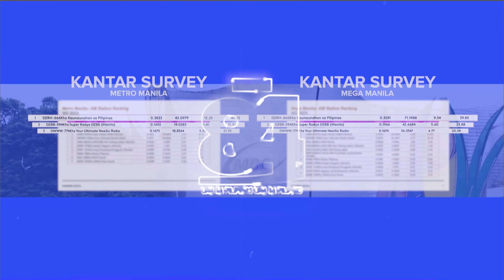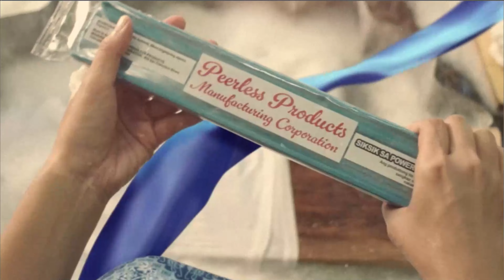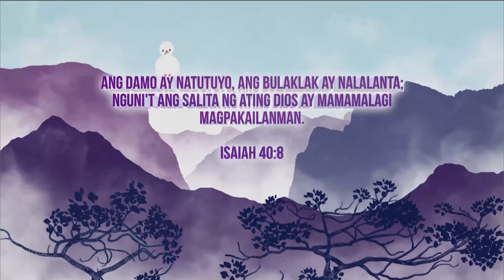DAMDAMING BAYAN with DEO MACALMA & ELAINE APIT (08/24/2023)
Panoorin ang Damdaming Bayan nila Lakay Deo Macalma at 'Sister L'  Elaine Apit (08/24/2023)

Mapapanood ng LIVE ang DAMDAMING BAYAN mula Lunes hanggang Biyernes, simula 8 AM hanggang 10 AM sa aming mga social media accounts.